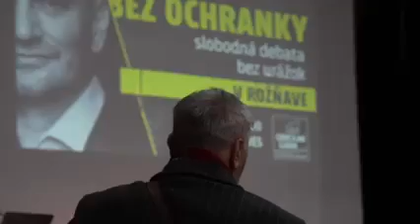ĽUDÍ NEMUSÍME ZVÁŽAŤ 😉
💚Aj ďalšie poctivé a otvorené diskusie v Revúcej a Rožňave ukázali, že diskutovať sa dá aj bez plných autobusov podporovateľov.

✅Na našich cestách po Slovensku sme opakovane počúvali, že toto by sa na mítingu Smeru nestalo. Aby oponenti dostali priestor a mohli slobodne vyjadriť svoj názor.

🤝Igor Matovič diskutuje s každým, kto má záujem. Preto je na každej debate taká atmosféra. Aj ľudia s opačným názorom vedia, že dostanú priestor a nebudú vyhodení, ako sa to deje u iných strán.